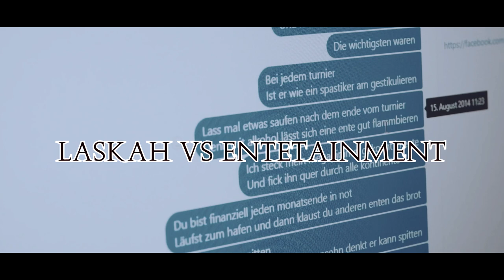TIMATIC | JBB 2018 QUALIFIKATION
Wir sind uns einig, dass dieser Beef real sein sollte.
Deswegen keine Punchlines.
Nur Kapitel 1 und Kapitel 2.
Die Wahrheit trifft mehr als jeder Punch.

🔻NBS Member🔻

(in Arbeit)